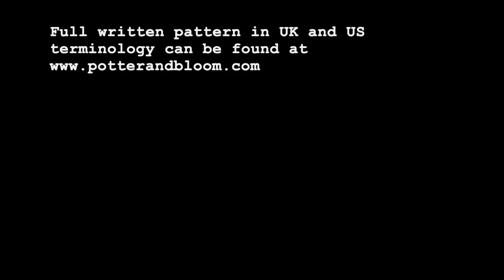HOW TO CROCHET | ROSE WINDOW MOTIF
Full details and written instructions for this vintage pattern can be found